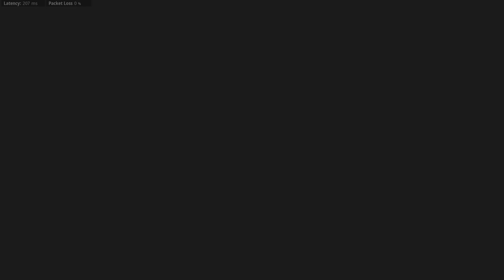Super Quick V2!!! Call of Duty: Vanguard